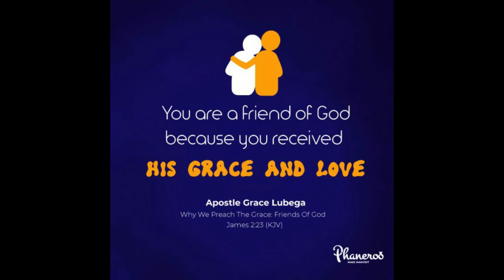What It Means To Be Called A Friend Of God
You are a friend of God because you received His grace and love.

PRAYER: Father, I thank you for the gift of your grace. I thrive in it knowing that by grace, you have drawn me to yourself. It is love and grace that has deepened the intimacy of our relationship and not the things I may do to please you. You are already pleased with me because I am your beloved child. I am also more than a child, I am a friend. In Jesus’ name. Amen.